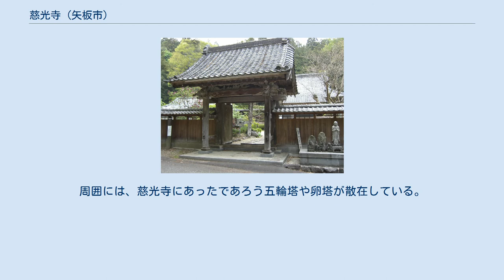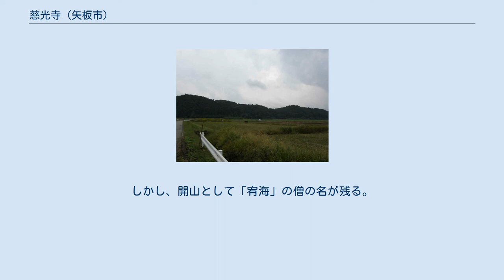慈光寺 (矢板市)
上太田にあった慈光寺の跡。
向かって右端（北）の山が松ヶ嶺城。
左端の山の山頂に寺の遺構が残る。
手前の耕地化された土地に城下町の松小屋が存在した。
 同市下伊佐野の持宝院に現存する上太田慈光寺の山門 さくら市喜連川に現存する慈光寺 慈光寺（じこうじ）は、栃木県矢板市にあった真言宗の寺院である。
矢板市の大字の上太田と川崎反町の2か所に存在したが、それぞれ現在は廃寺となっている。
 上太田の慈光寺は、山号を「小松山」、院名を「慶雲院」と言い、松ヶ嶺城の城主岡本氏の菩提寺として、15世紀末頃に松ヶ嶺城の南方、城の堀切を挟んだ尾根続きの山頂に築かれ、現在もその遺構が残る。
城跡は、現在も寺地山、寺中山の名称で呼ばれ、小字名としても「上寺中」「下寺中」で名が残る。
岡本氏が城を移し新たな菩提寺を創建すると、その新しい菩提寺は曹洞宗で別宗派であったこともあり、旧菩提寺である慈光寺は急激に衰退し、1616年（元和2年）に廃寺となる。
この時、寺の山門が、寺の北にある同宗派の寺である持宝院に移築され現存しており、現在は矢板市指定の文化財として保護されている。
周囲には、慈光寺にあったであろう五輪塔や卵塔が散在している。
 川崎反町には、小字名に「慈光寺」があり、そこに寺があったと言われる。
寺は、正確に言えば廃寺となったものではなく、現在のさくら市喜連川に移転しており現存している。
しかし、いつの時代にいかなる経緯で移転に至ったものかは不明である。
そのため、寺の山号や院号、あるいは、それが元々あったものかどうかは不明であり、その歴史も不明である。
しかし、開山として「宥海」の僧の名が残る。
また、喜連川の慈光寺は、山号を喜連山というが、これは喜連川移転後につけられた山号であろう。